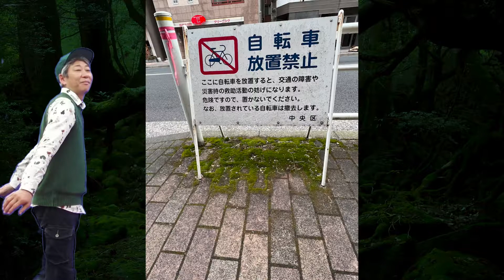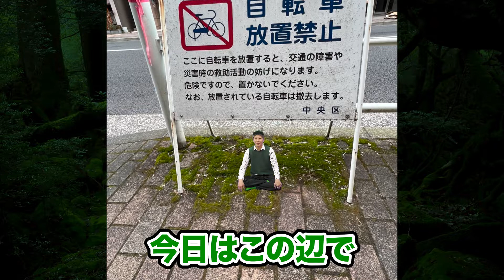#227 【Virtual 苔旅】東京・新富一丁目 看板の下の苔はフッサフサ！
いままで石倉が訪れた場所&初めていく場所の苔に触れる企画！

クロマキー合成を使って旅をする
【バーチャル苔旅】

みなさんも旅行に言った気分になれる！？
苔の魅力満載です。

２０２２年もやります！やり続けます！
新しいことにも挑戦!

最後までお楽しみに〜♪

毎週、月、水、金の17時に配信をお届けします。

◆電子書籍「苔道」絶賛発売中